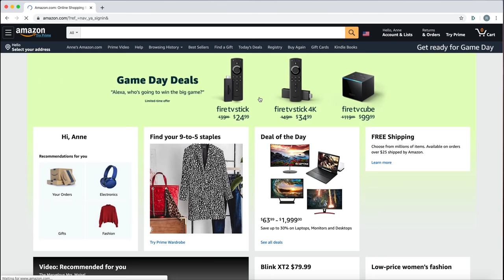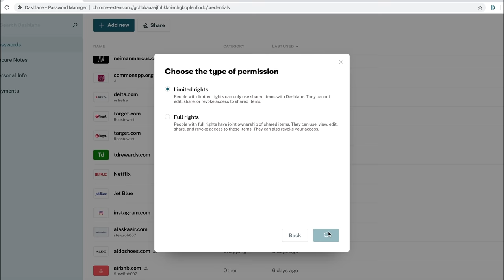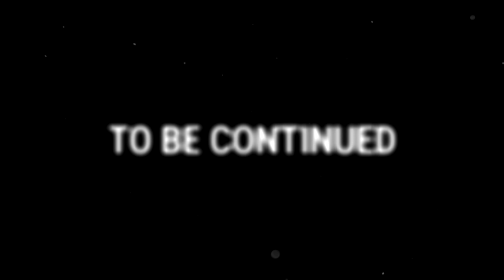WAR with a Clan... - DayZ - Part 1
Recorded on ENDZONE SERVER #2 (PC):
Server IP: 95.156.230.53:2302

Excluding cinematics, and narration - every element of this video is 100% raw, and organic footage streamed live on Twitch.

Nitrado is a server host for all kinds of games including dayz! Get your own with the link above.

▪ MUSIC ▪
Music Used in this Video:

▪ OTHER INFO ▪
My DayZ Servers: